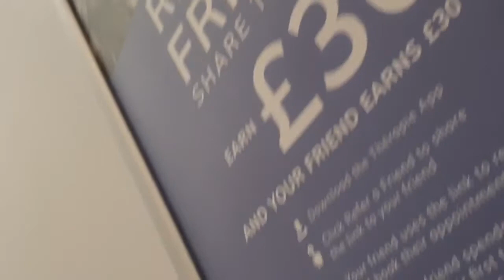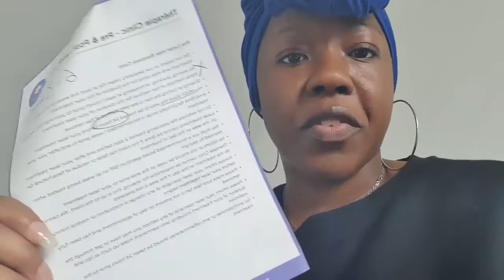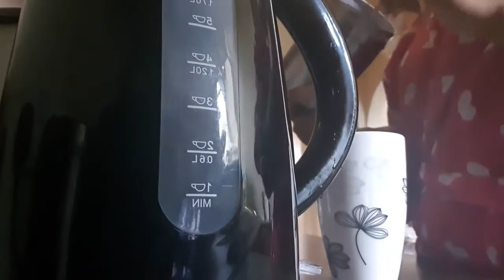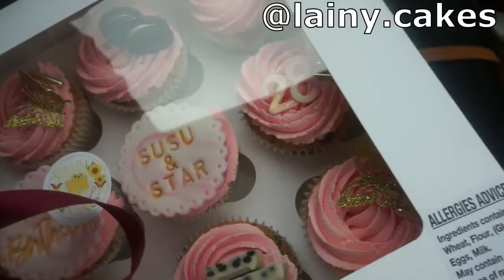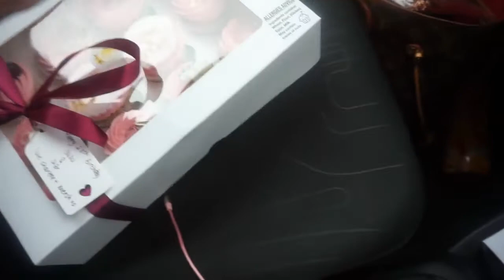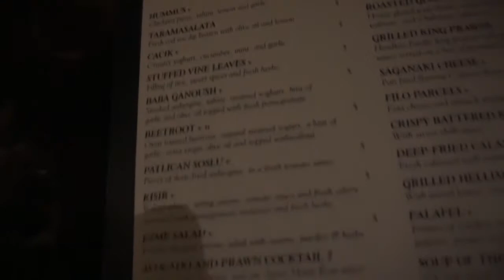VLOG || LASER CONSULTATION..MINI PRIMARK HAUL..GIRLS NIGHT!! || CHARLENE STAR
► Watch in 1080p HD for better quality!

Hey loves!!

Cupcakes: @lainy.cakes

~↓~ FOLLOW ME ~↓~

★I N S T A G R A M :  _charlenestar
★S N A P C H A T: _charlenestar

For advice and questions either DM or email below